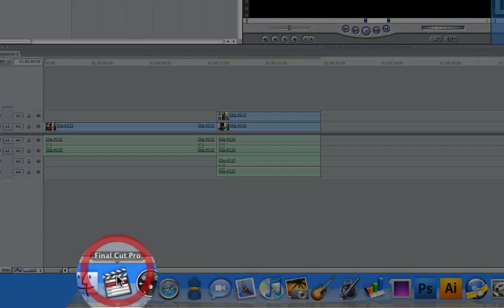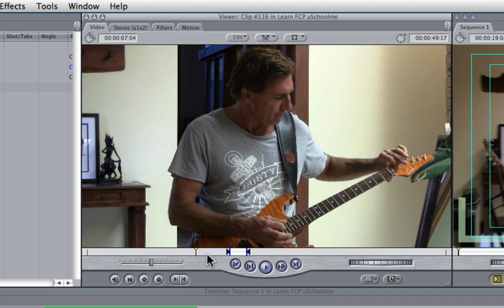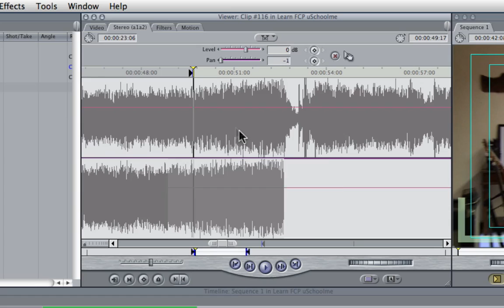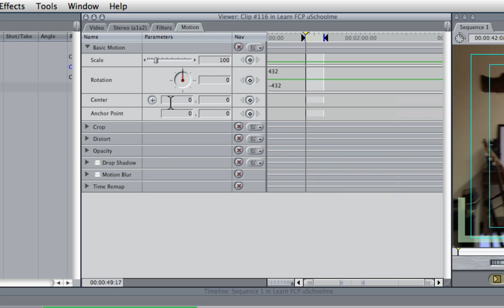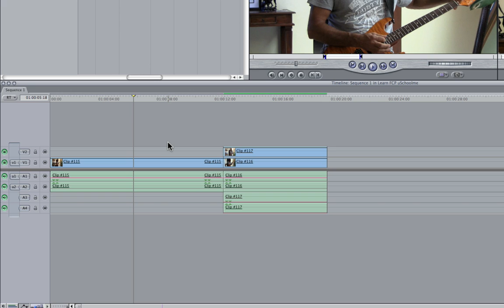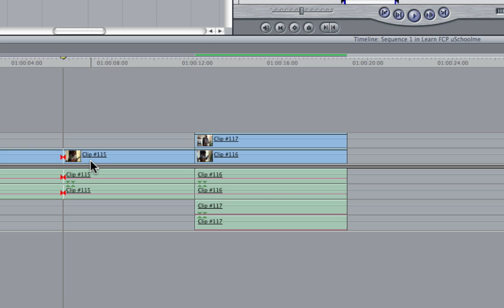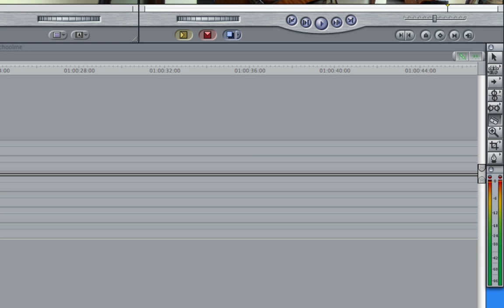Learn Final Cut Pro Ep 1: The Interface @ uSchoolme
In this Final Cut Pro Lesson from uSchoolme you will learn all about the Interface.